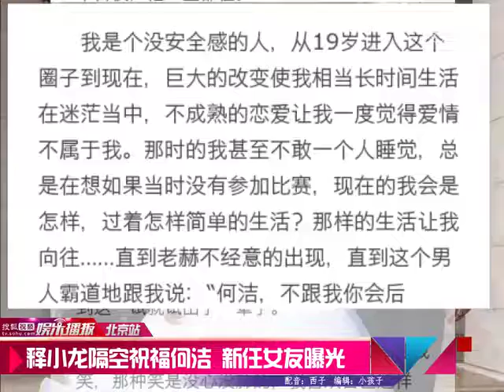释小龙隔空祝福何洁 新任女友性感照曝光